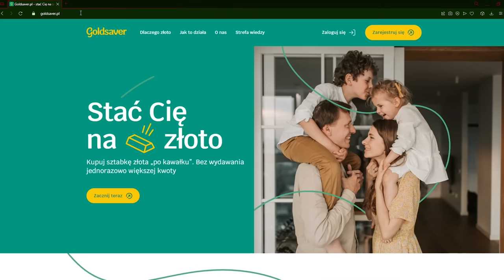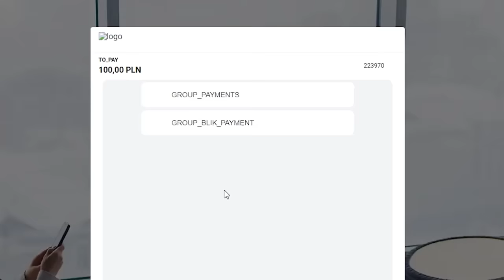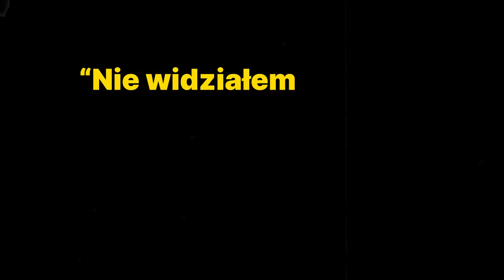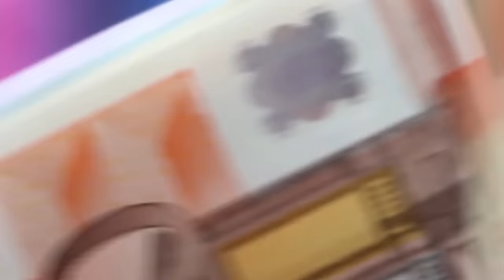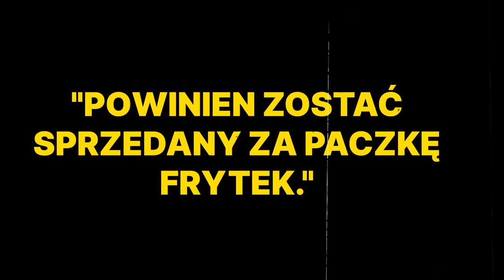NAJGORSZE BŁĘDY OBROŃCÓW W HISTORII!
KOSZMARNE BŁĘDY OBROŃCÓW!

Subuj @czarfutbolu po więcej PIŁKARSKICH CIEKAWOSTEK!

➡️0:00 | ZOSTAW LAJKA DLA MAGUIRE'A
➡️0:34 | GOLDSAVER
➡️1:38 | Wout Faes - OBSTAWIŁ MECZ?
➡️2:00 | Takehiro Tomiyasu
➡️2:23 | Gerard Pique
➡️2:48 | Eric Dier
➡️3:11 | Pierre Kalulu
➡️3:33 | Malanga Sarr
➡️4:00 | Roger Ibanez
➡️4:25 | Joao Victor da Silva
➡️4:48 | Mohammed Salisu
➡️5:06 | Manchester City - WŚCIEKŁY GUARDIOLA
➡️5:29 | Aissa Mandi
➡️6:03 | Nordi Mukiele
➡️6:29 | Harry Maguire
➡️6:44 | Stefan Gartenmann
➡️7:08 | Joe Gomez
➡️7:37 | Jakub Wawrzyniak - BYŁO TAK BLISKO!